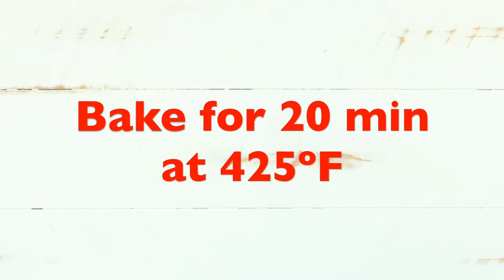Easy Baked Spicy Mussels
This Easy Baked Spicy Mussels recipe is savory, spicy, bold and rich! Easy, quick and super delicious…The perfect seafood feast!!